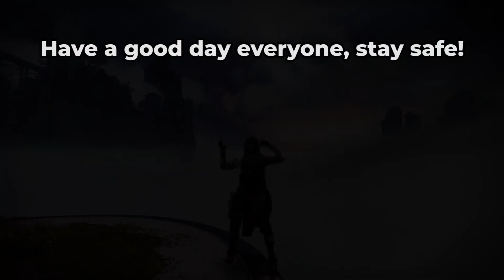D2 Beyond Light PvP - The Palindrome is amazing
Today, the Palindrome has made a return from Destiny 1 to Destiny 2. You can get this hand cannon from doing the Nightfalls as a random drop. This hand cannon is amazing, I don't know how else to explain it lol

I also love the song that I used in this video. Check it out: